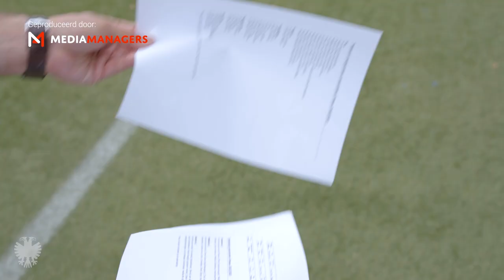FOTODAG | Kijkje achter de schermen 📸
Afgelopen maandag was het tijd voor de jaarlijkse fotopersdag. Daarop worden de spelers en stafleden van Vitesse altijd op de gevoelige plaat vastgelegd. Er werden teamfoto's, portretfoto's en korte video's geschoten. Vitesse TV was erbij voor een kijkje achter de schermen.